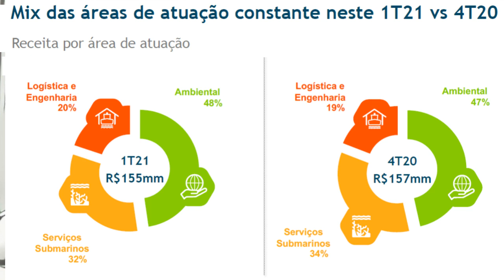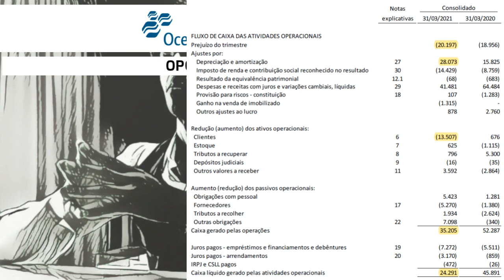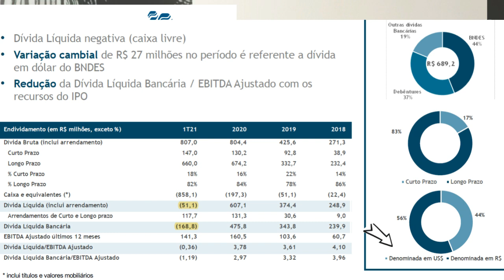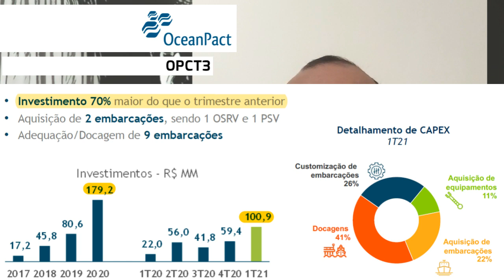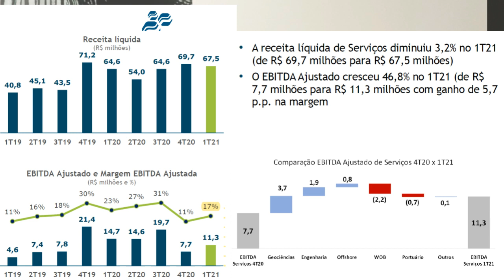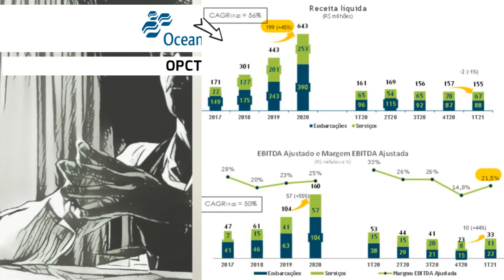20.05.2021 - Visão do Estrategista - Resultados OceanPact 1T21 - OPCT3